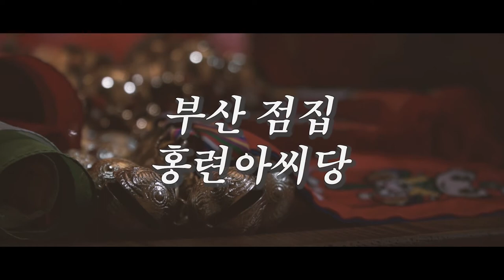★2020년 경자년 원숭이띠-닭띠 총 운세★ 2020년 경자년 원숭이띠운세와 닭띠운세는?! 부산점집 부산유명한점집 홍련아씨당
자막
★부산점집 홍련아씨당★

★대표블로그★
-올마이티TV